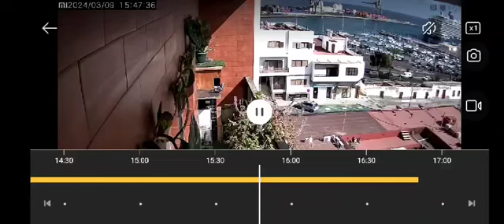Palomos de Robo Barcelona ( Captura 90 de el PATISECO de PACHY) Fuerteventura 🇨🇺pigeon